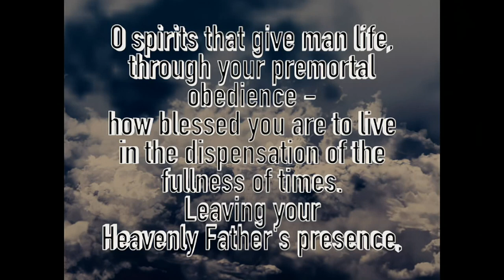Seeds of Joy h 264 2 25x 1920x1080 VAI HQ CG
This is an upscaled AI enhanced version of the 1967 film SEEDS OF JOY which traces the life of Cathy from the pre-existence to immortality.